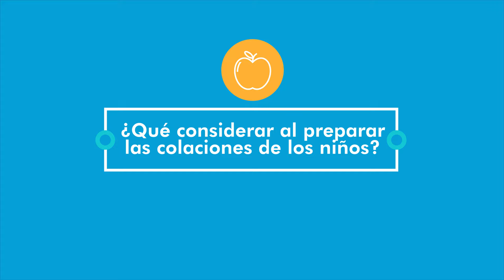Q&A Nutrición: ¿Qué considerar al preparar las colaciones de los niños?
¿Buscas ideas para hacer colaciones saludables y divertidas para tus hijos? 🍎

En este video, la Dra. Paula Vergara, nutrióloga de Clínica INDISA nos da algunas recomendaciones de debemos considerar al momento de preparar las colaciones.

Recuerda incluir alimentos nutritivos como frutas, verduras, cereales integrales y proteínas magras. También es importante que la colación sea atractiva visualmente y suficiente para saciar el hambre, pero no tan grande como para quitar el apetito antes de la cena.

Involucrar a los niños en la elección y preparación de la colación puede ayudarlos a aprender más sobre nutrición, hacer elecciones saludables y reforzar su autoestima.

¡Haz que la colación sea una oportunidad para que tus hijos obtengan los nutrientes que necesitan para mantenerse saludables y enérgicos! 🤩

Si deseas reservar hora con nuestro equipo de nutrición, ingresa a